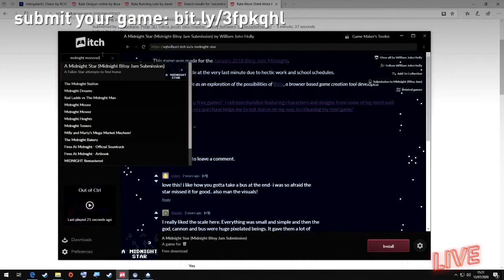Mark Brown Plays our Game: Midnight Monorail | GMTK 2020 Game Jam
Mark Brown plays our GMTK 2020 Game Jam game!
Voting ends 7/19/20.